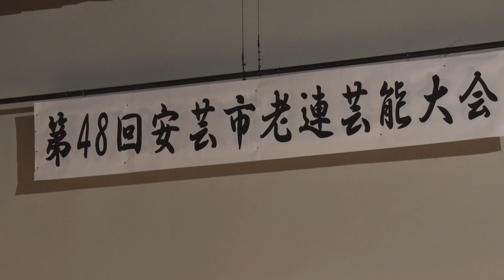第４８回安芸市芸能大会「福原真弓さん」熱唱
2024/2/22  第４８回安芸市芸能大会で「福原真弓さん」が熱唱しました